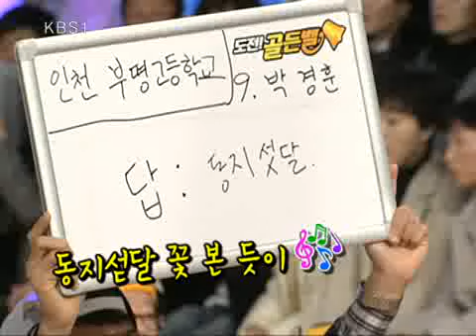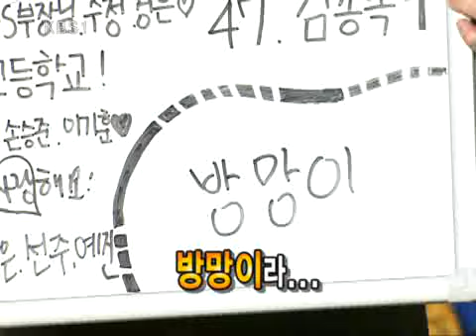도전! 골든벨 - The Golden Bell Challenge 20091227 # 001